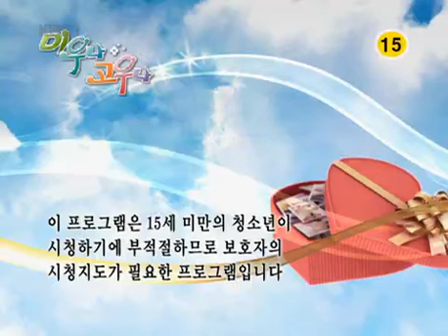Likable or Not 20080314 #001